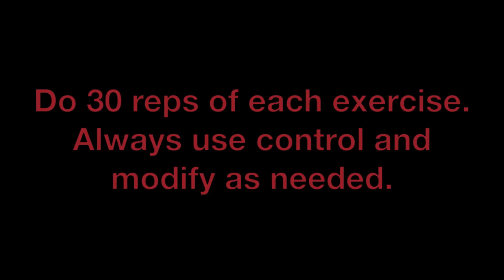Spartan 300 Push-Up Workout with Sean Vigue!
What's in Sean's Vault? and find out!

HUGE SALE!
Own my Complete Download Workout Collection (Pilates for Men, Total 18 min Core Workout, Starter Series, Pylata (advanced Core), Yoga for Men, & Yoga for Runners) for only $9.99 (save $30) by using code - fitness - when checking out! Click below!

Sean Vigue is a certified Pilates, Yoga, Spinning, Nutrition, and Personal Training instructor (over 5000 classes taught), winner 'Best Male Workout' (Pilates for Men) by Pilates Style magazine, Master Core Specialist, TV and Film star, and professional singer/actor having appeared in over 70 opera, musical theater, and non-musical productions. He's a member of Actor's Equity and is sometimes caught singing arias while doing Planks.